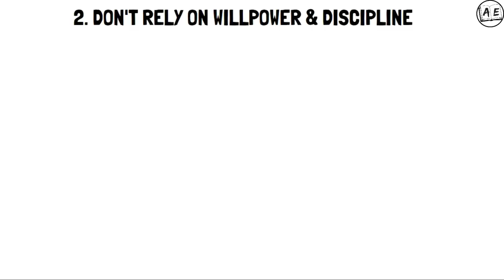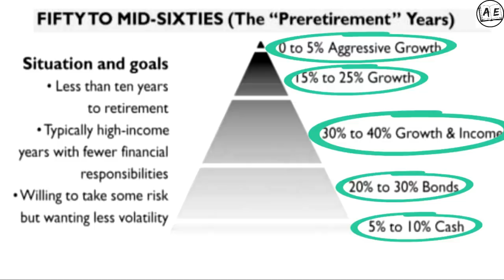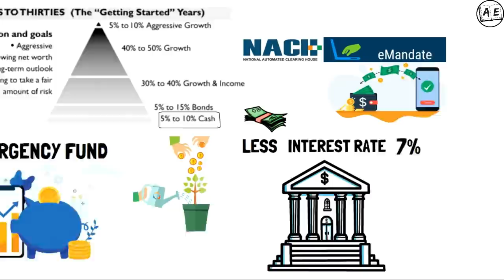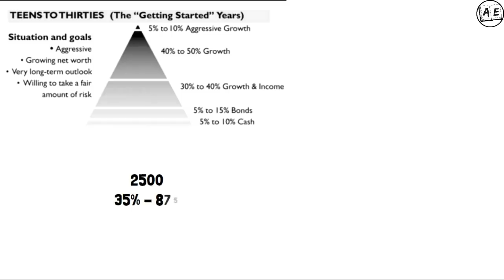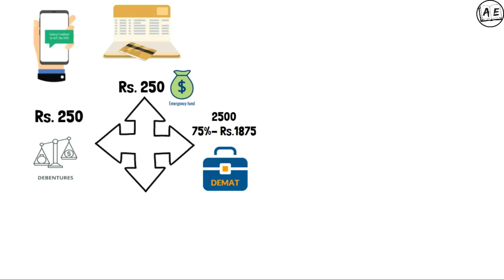How Normal People Can Become Rich Automatically (Tamil) | The Automatic Millionaire Book| AE Finance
Recommended Financial Tools to become an Automatic Millionaire

1. Small Finance Bank for Emergency Fund: Hey,
We can both earn a scratch card for up to ₹200 when you sign up on NiyoX with my code AENIYO22 and make any transaction of more than ₹999.
NiyoX by Equitas SFB is a 0-balance account with a peak interest rate of 7%* p.a.

this is a book review of  The Automatic Millionaire  in the Tamil language
How Normal People Can become rich automatically in tamil.

financetfridays DISCLAIMER: These videos are for educational purposes only if the video or posts contain any financial Related Information please understand that We are NOT SEBI REGISTERED ANALYST.No Claims or Rights Reserved. We are not Responsible for your profit or Loss DISCLAIMER: These videos are for educational purposes only if the video or posts contain any financial Related Information please understand that We are NOT SEBI REGISTERED ANALYST.No Claims or Rights Reserved. We are not Responsible for your profit or Loss